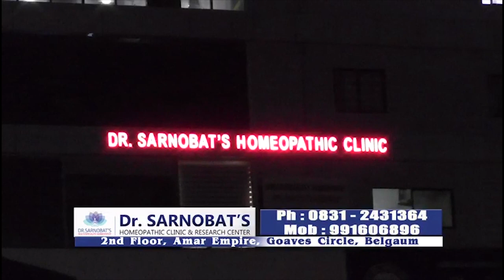Durga Devi Pooja was Held at Vadgaon Laxmi Nagar to Prevent Corona Virus